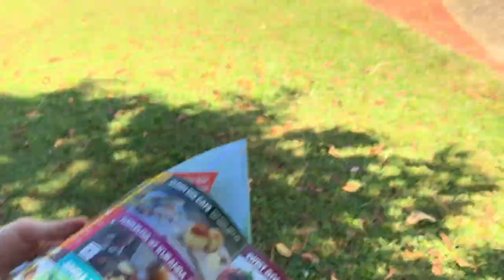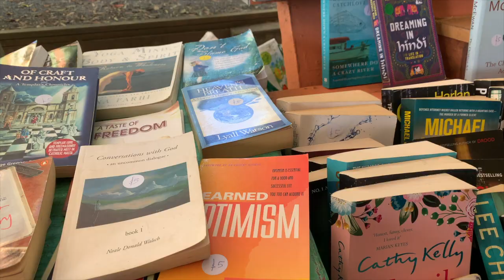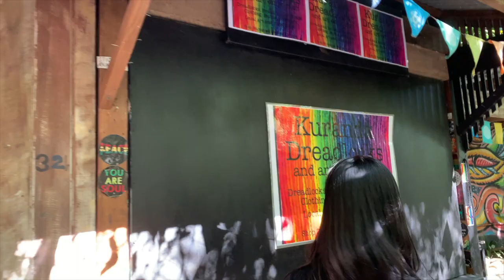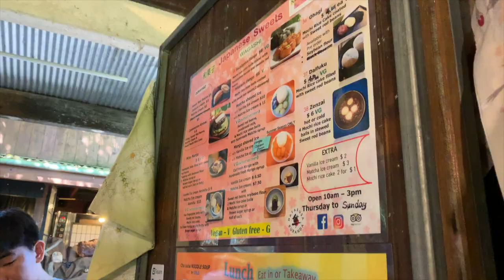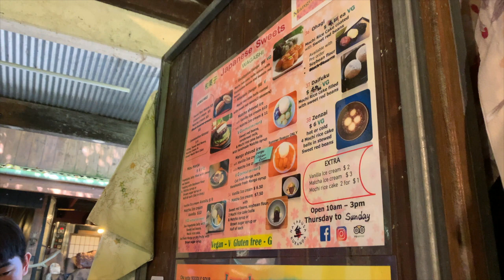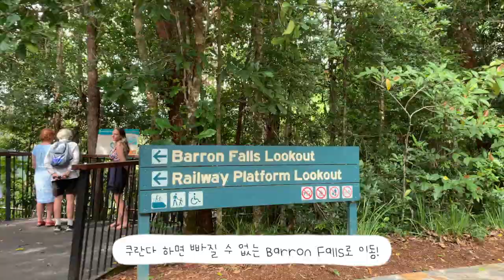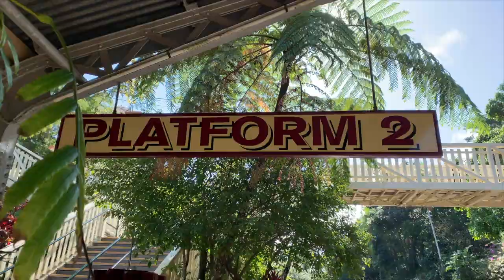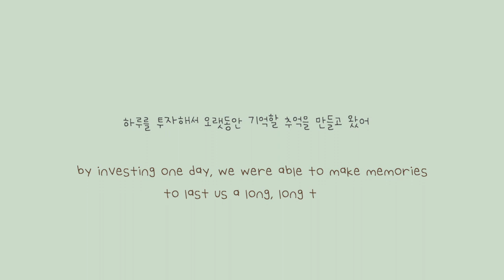a lovely day / 행복했던 하루 🌳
a video to document a lovely day in June :)